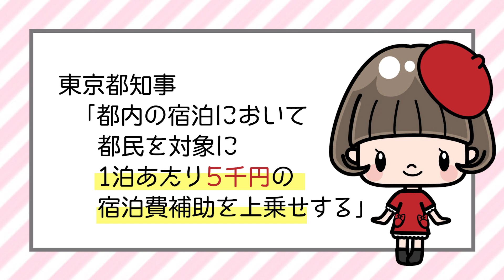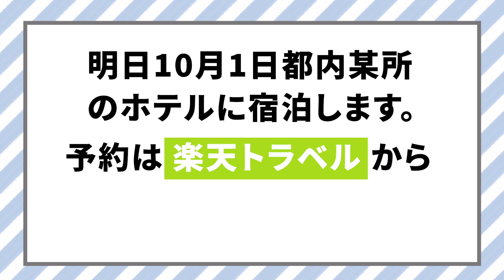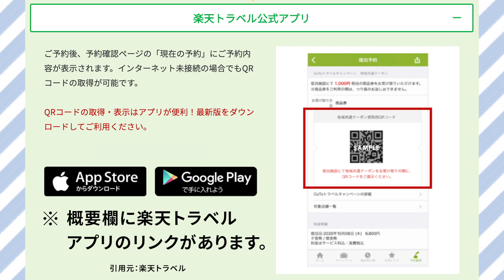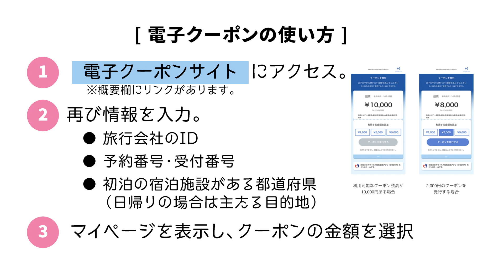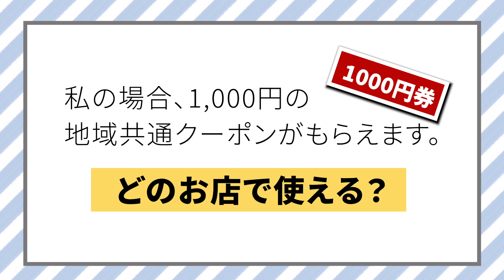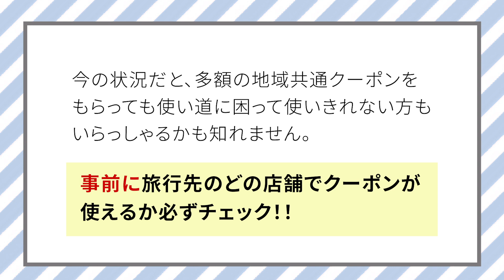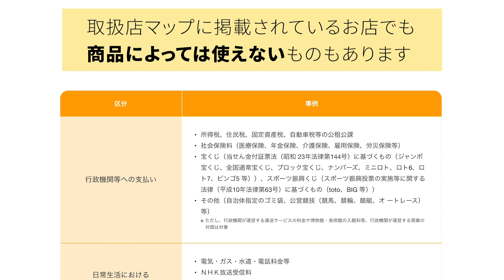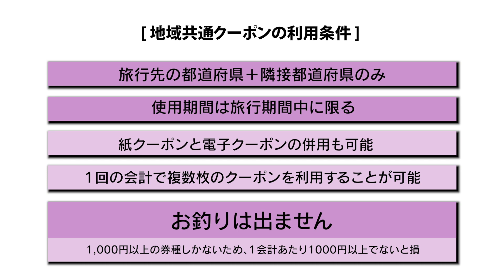地域共通クーポン【簡単解説】ピンチ！使えるお店が少ない！／貰い方・使い方／ひと目でわかるGo To キャンペーン／図解／ 10月1日開始・東京解禁／東京5,000円上乗せ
ちょっと内容がわかりずらい  Go To トラベルキャンペーン。
明日10月1日からはいよいよ地域共通クーポンの配布が始まります！
私も明日動画撮影のため、東京都内に宿泊してまいります。
そこで今回は、皆様と地域共通クーポンの貰い方と使い方を予習します。
クーポンが使えるお店の見つけ方も解説しますよ。

■ 地域共通クーポン受け取り方・使い方

■電子クーポン使用に便利なモバイルバッテリー
　Anker PowerCore Fusion
‹自己紹介›